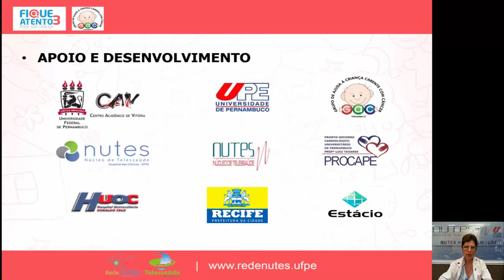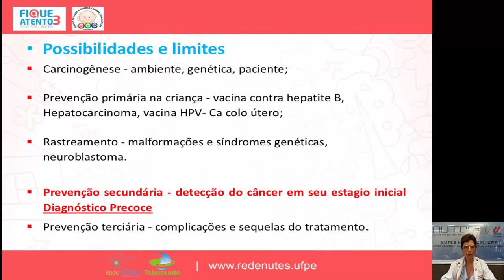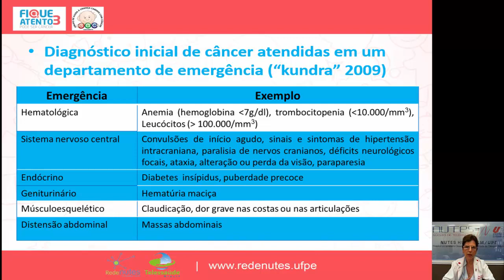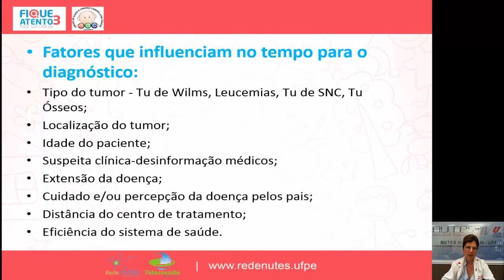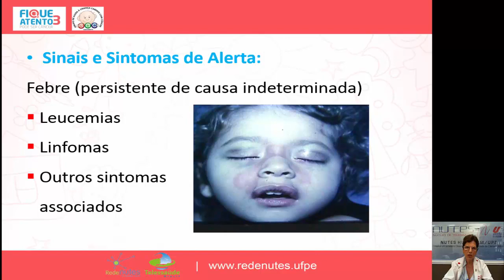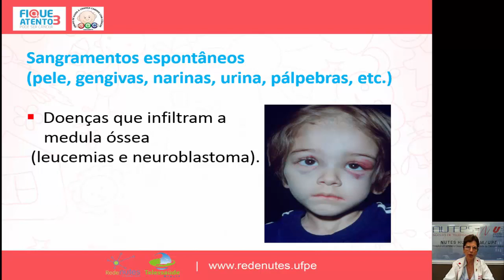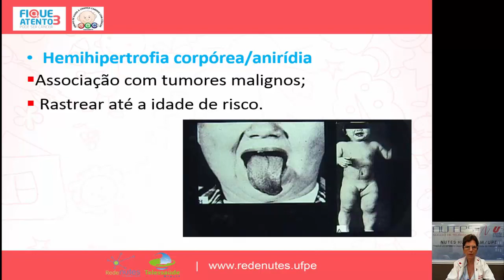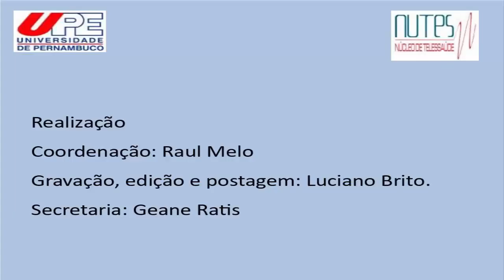Fique Atento 3 - Sinais e Sintomas de Alerta Parte 1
Video aula de Dra Vera Moraes sobre Sinais e Sintomas do Curso Fique Atento Pode Ser Cancêr - Gravado e apresentado no NUTES - Núcleo de Telemedicina do Hospital Universitário Oswaldo Cruz -no 2º semestre de 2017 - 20/9 Coordenador: Raul Melo  - TI: Luciano Brito - Secretaria: Geane Ratis.